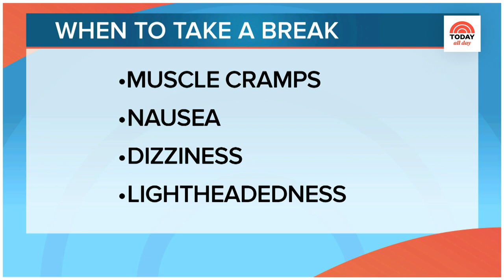Wellness tips for a healthy summer | Start TODAY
Al Roker hosts another episode of Start TODAY, starting with July’s new monthly challenge and upper-body strength workouts you can do right at home. Plus, wellness coach Natalie Guss shares strategies to build healthy habits and a community member gets a new makeover to match her new, healthier lifestyle.